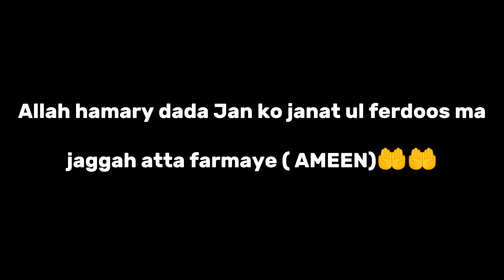Achanak Pershani ban gai []Is liya vlog nhi upload kiya [] Plzz pray for our Grandfather []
Please pray for our grandfather 🤲🤲🤲🤲🤲🤲🤲

Allah Pak uny Janet ma Jagah Atta kry Ameen🤲🤲